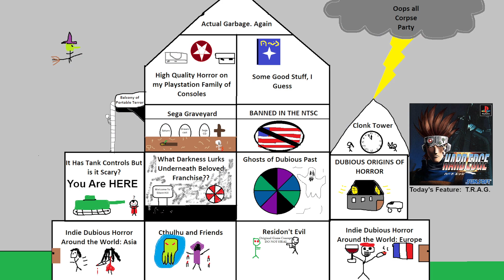The Tower of Dubious Horror Games encounters the wonders and magic of TRAG: Mission of Mercy